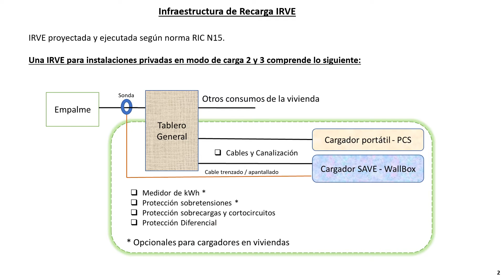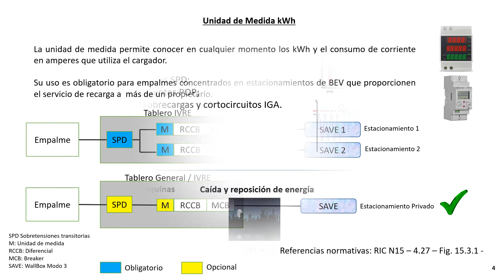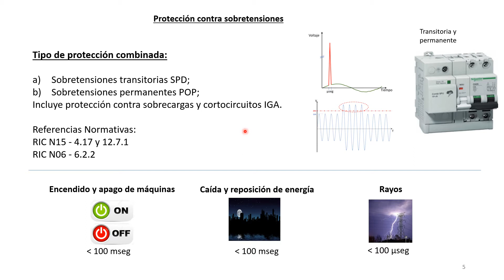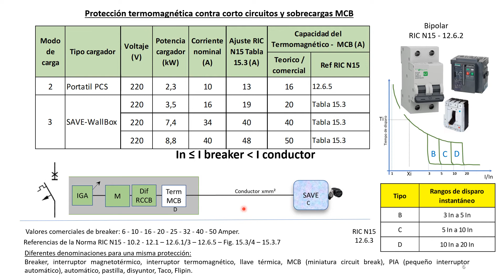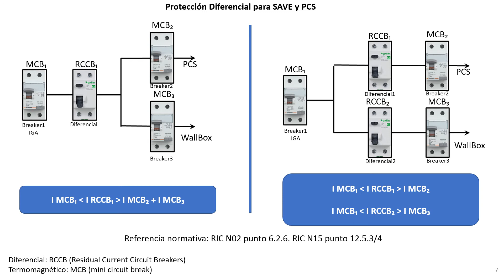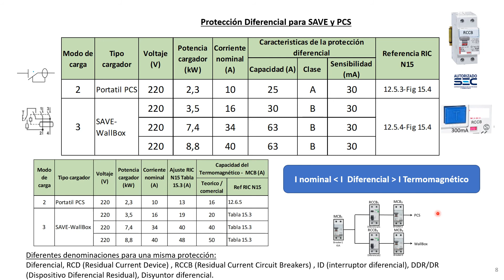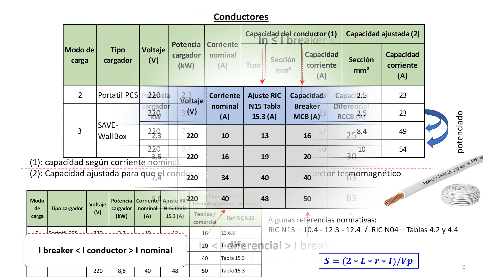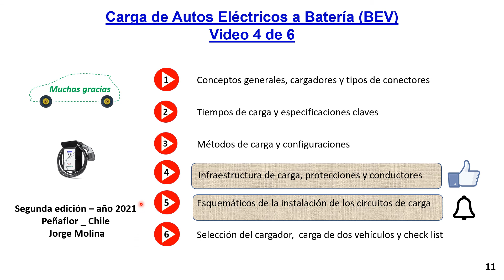Carga de vehículos eléctricos Video 4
Este es el cuarto video de una serie de 6 videos, en este video veremos el dimensionamiento de las protecciones y conductores. A continuación pueden ver los link de los restantes videos: